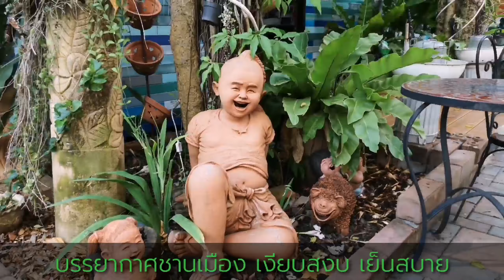สนามเทนนิส CV พุทธมณฑลสาย 3